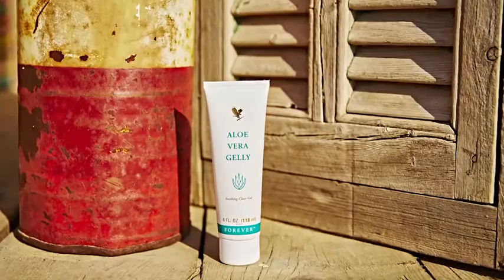All About Forever Living's Aloe Dedicated to Considering Others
Our Story

Founded in 1978 and located in Scottsdale,Arizona,Forever Living Products,through its group of global companies is the largest grower,manufacturer and distributor of Aloe Vera products in the world.

For almost 40 years,we have dedicated ourselves to seeking out nature’s best sources for health and beauty and sharing them with the world.With a commitment to quality and purity,we are passionate about helping everyone around the world look and feel better.

Unlike other companies that brag about environmental responsibility in order to keep up with trends,Forever continually assesses its own practices in order to effectively better ourselves on a regular basis.We don’t do it because it’s trendy.We do it because we believe it’s the right thing to do.

Our environmental consciousness starts at the very beginning.Forever has over 50 million Aloe Vera plants growing in our Dominican Republic and Texas plantations.When it comes to converting CO2 into oxygen,20 Aloe plants are able to convert the same amount of CO2 as one tree! So,with Aloe alone,Forever Living is already cleansing the Earth of millions of tons of CO2 every year!

Forever has made a commitment to bringing you the best products available on the market today.We hold ourselves to the highest standards available and if we can’t find them,we define them!

There are industry standards and there are government standards and finally,there is the Forever standard–the highest standard available.

We own our own plantations,manufacturing and distribution,allowing us to control the entire process to ensure you can be guaranteed the highest quality.From plant to product to you.

With Forever Business Owners in more than 150 countries worldwide,Forever is helping people live in a way that they never dreamed possible.

The Forever opportunity allows you to be in business for yourself,but not by yourself,providing the tools,inspiration and leadership that you need to reach your goals.It’s our nature to share good things.That’s how our social business works.One story at a time,one person to the next.